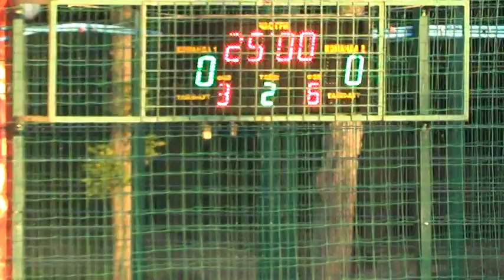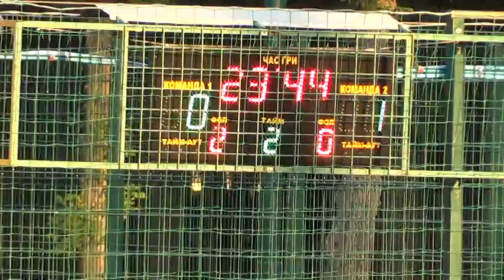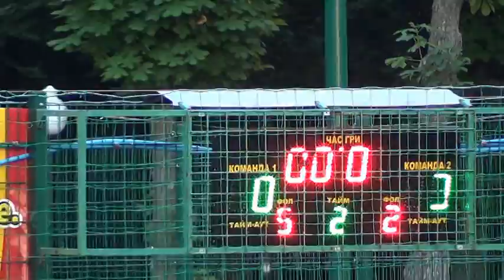12 КХ 1 Жирновъ – поб 3 6Ак Мельник и Квашин